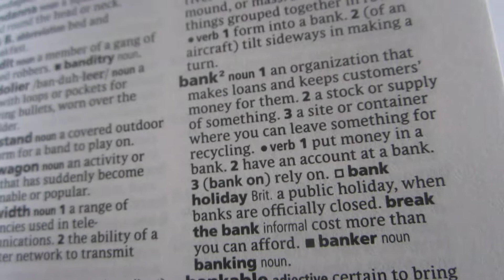Learn a New Word Everyday: Banjo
FEFA (FREE EDUCATION FOR ALL) - Learn a New Word Everyday: Banjo

Hello fefa free education for all subscribers, in todays video our new word which you will learn today is Banjo

Banjo is a musical instrument which is very close to a Guitar.

We try and bring you a new video everyday.

But today we have uploaded a few extra ones.

Learn a new word everyday.